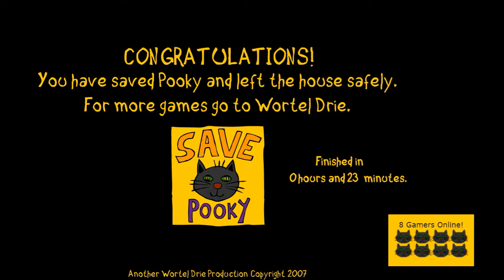[Wortel Drie] Save Pooky Walkthrough